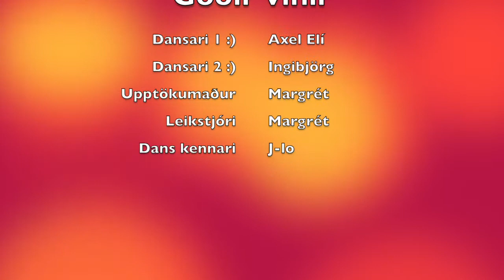J is my friend